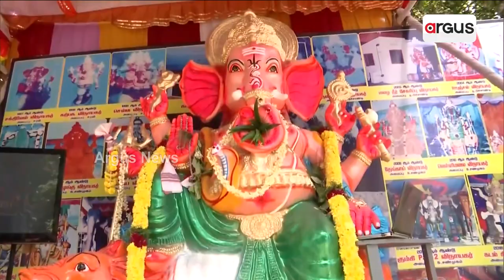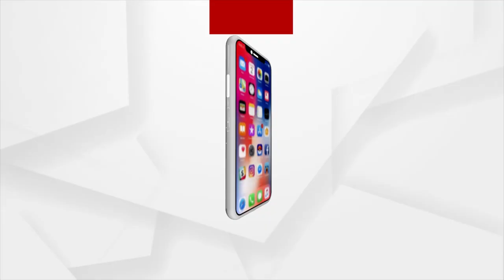Ganesh Chaturthi 2023| Parliament Special Session To Start Today In New Parliament Building